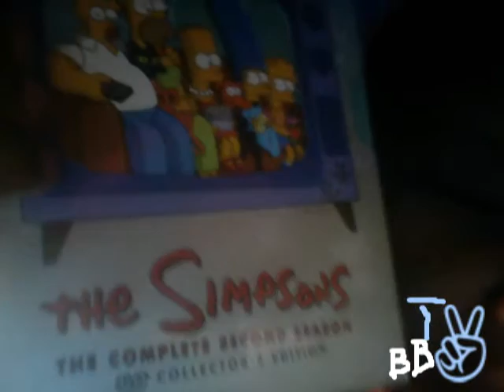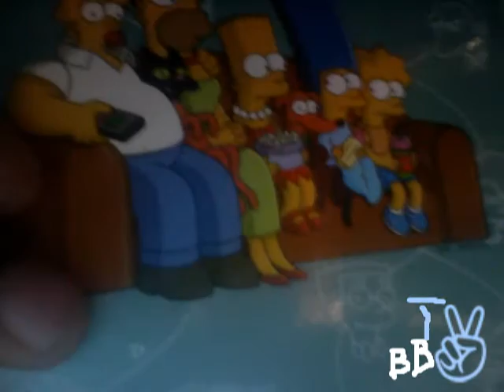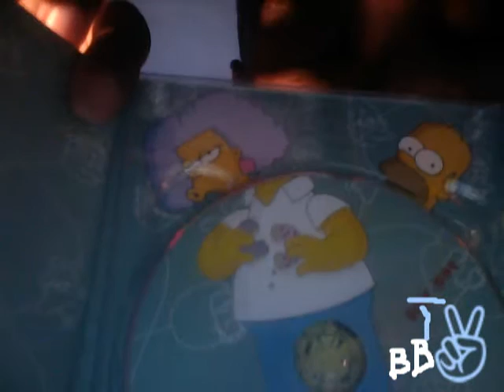The Simpsons season 2 review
A small review on the 2nd season box set of the simpsons, enjoy. Seasons 3,4 and 5 reviews soon to come.